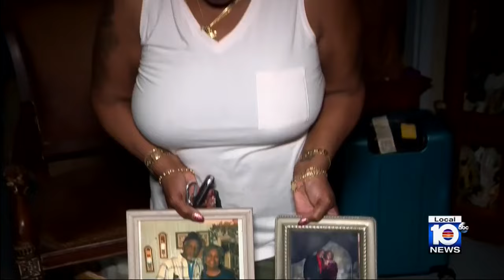Family members plead for answers in senior couple's murder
Fort Lauderdale police held a news conference Wednesday morning regarding the killings of Major and Claudette Melvin, announcing that Broward Crime Stoppers is now offering a $5,000 reward in the case.